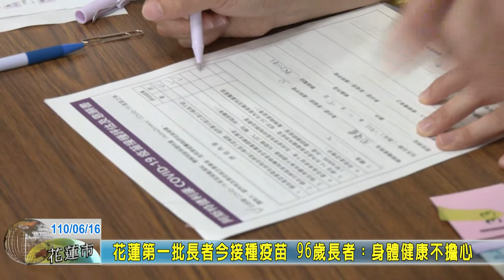20210616 02 花蓮第一批長者今接種疫苗 96歲長者：身體健康不擔心